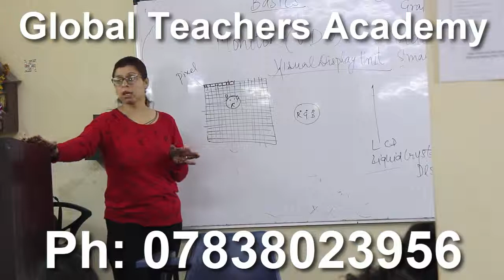# Mass Communication and Journalism ugc net online Mass Communication and Journalism syllabus #